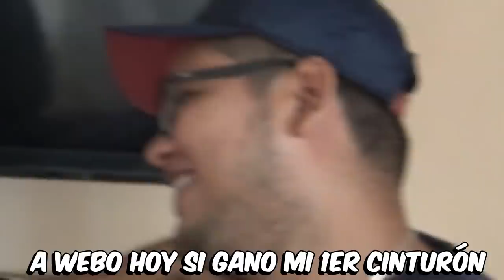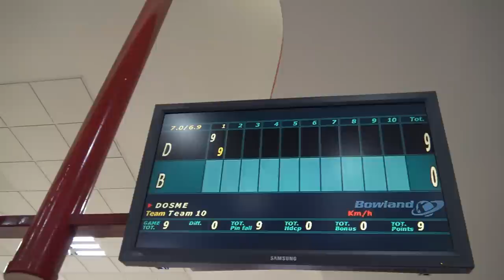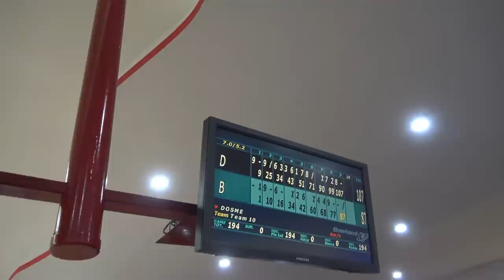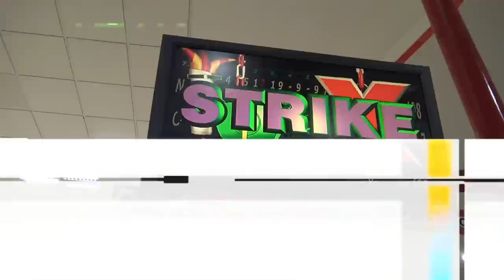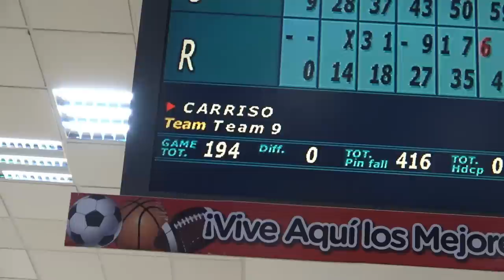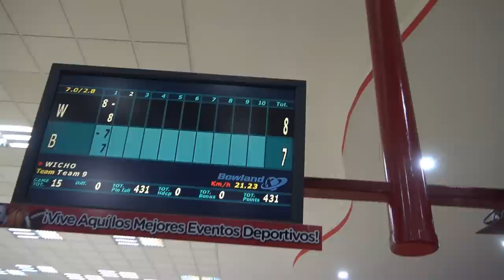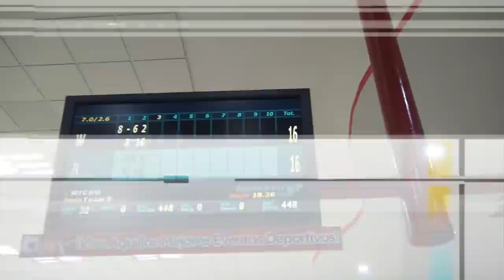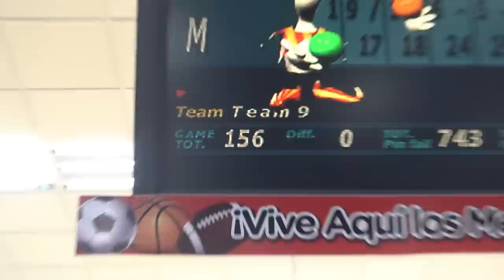🔥RETO BOLICHE CON EL CREW🎳